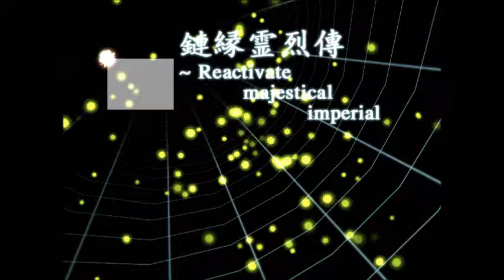[Reactivate Majestical Imperial] Staff Roll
● Japanese Title: 蜉蝣の城　〜　Phantom_VISION
● English Translation: Castle of the Ephemerals 〜  Phantom_VISION

★Soundtrack from 鏈縁霊烈傳　～ Reactivate Majestical Imperial, a Shoot Them Up made by JynX.
If you enjoyed it, please support the maker by buying his works~★

As a side-note, all the soundtracks from the games are available at the following